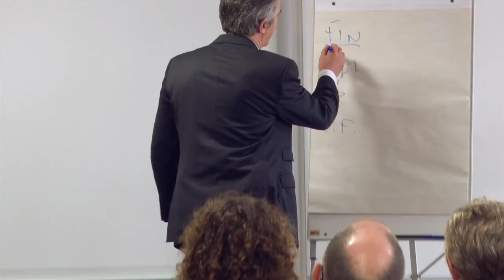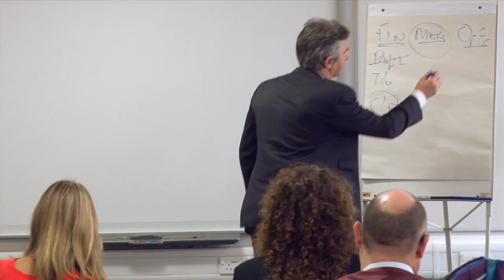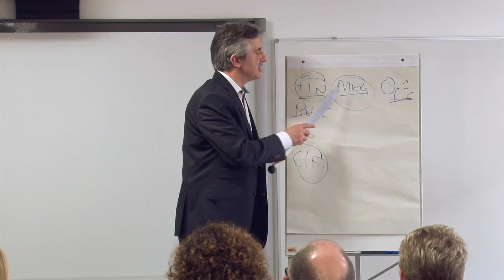Robert Craven, Professional Speaker 2016 - PSA London Showcase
Robert Craven at PSA London. 5 minutes to introduce and share the Strategy Workout to a panel of speaker agencies, bureaux, and peer-to-peer mastermind groups

The strategy workout is delivered to individual businesses and small groups of owners-directors.who see staggering results as a consequence putting the tools to work.